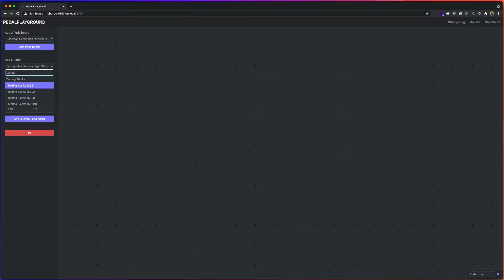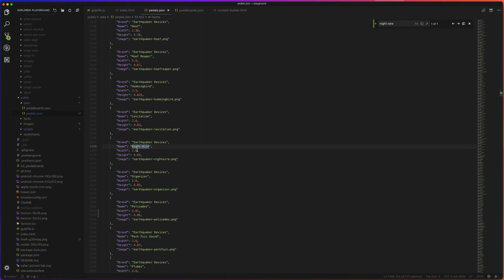Pedalplayground - Measuring and Correcting Pedals